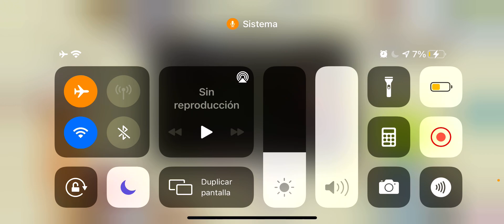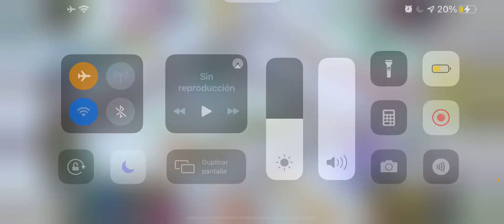Explorando todo sobre la nueva actualización, The Simpsons Springfield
Hola espero te guste mi contenido y sea de tu agrado, este espacio es para distracción y opiniones negativas y positivas, estamos a la orden y espero contar con tu Suscripción y tu Like... éxito campeón

ID de juegos
Juego Springfield ID: wapo100
Juego Clash Of Clans
Pokemon Go: Proximamente

The SimpsonsVerse
The Simpsons Spridfield
Capítulos The Simpsons
Bart Simpsons
Pokemon Go
Pokemon
Casita del Terror XXXII
Lisa Simpsons
Juego The Simpsons Springfield
Marge Anime